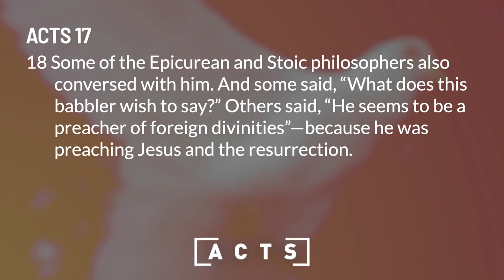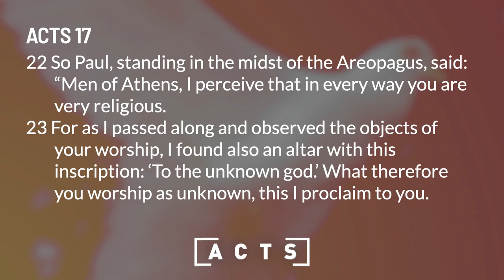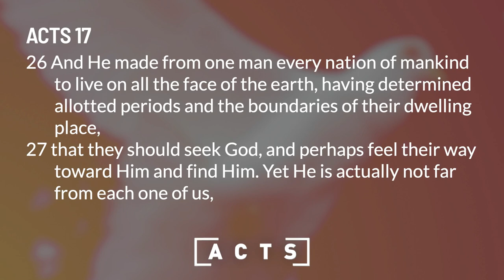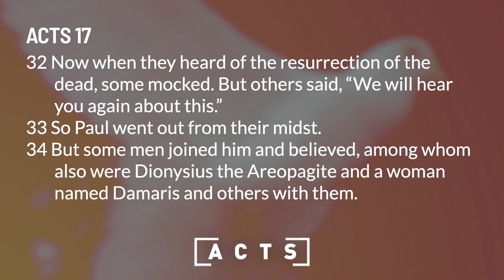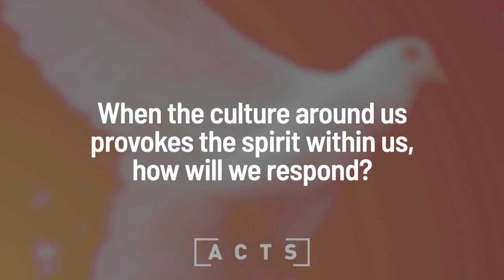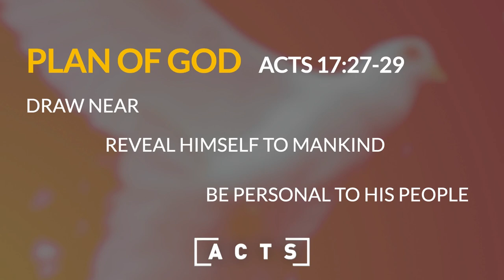Sunday Sermon | Book of Acts: Paul in Athens | July 16, 2023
In the sermon on Acts 17:16-34, Discipleship Pastor Daniel Justice explores Paul's time in Athens, emphasizing the challenges of waiting and remaining effective ambassadors of the Gospel in everyday life.